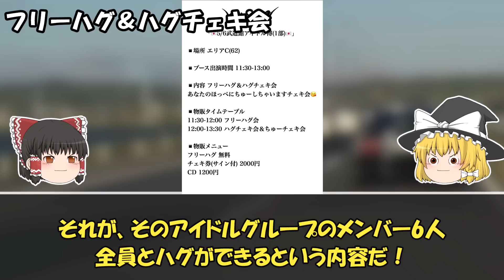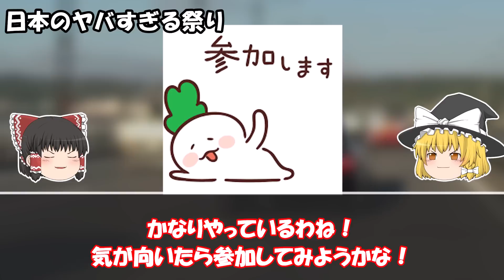【ゆっくり解説】ネットで話題になったヤバすぎるイベント8選